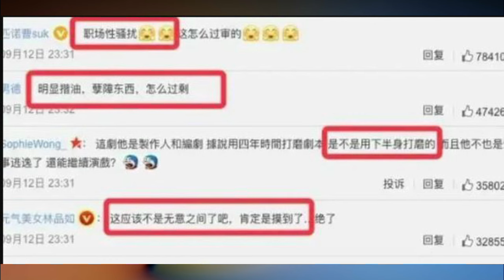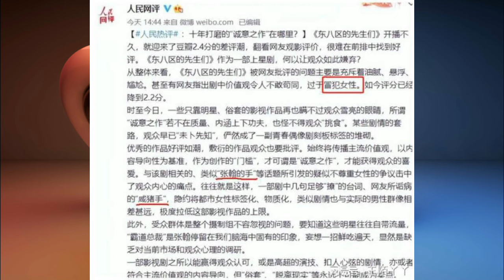The TV series "Ocean City" starring Zhang Han, Wang Likun and Cui Zixuan is now a hit